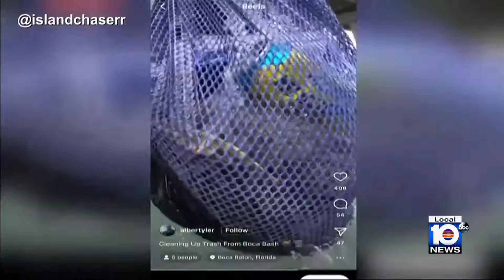Video of trash at sea prompts volunteer to take action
Lola Dutremble said she decided to collect garbage at sea after watching a viral video that is part of an investigation into an environmental crime off Boca Raton.